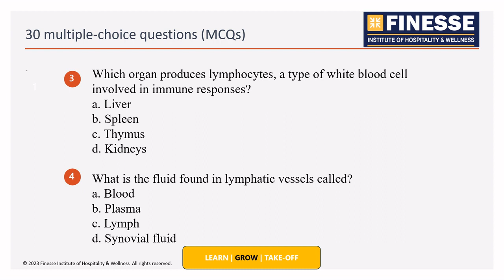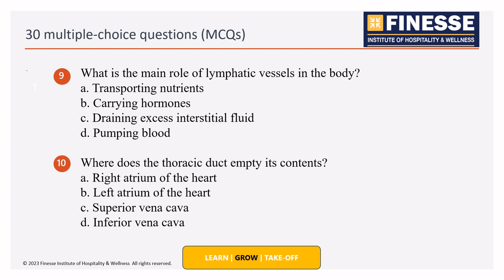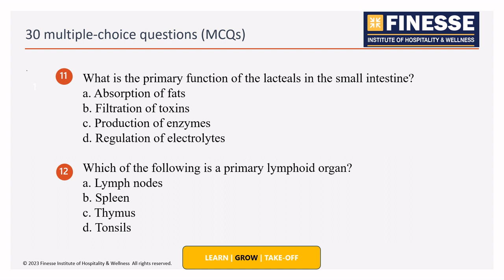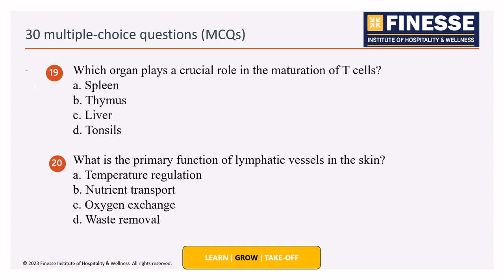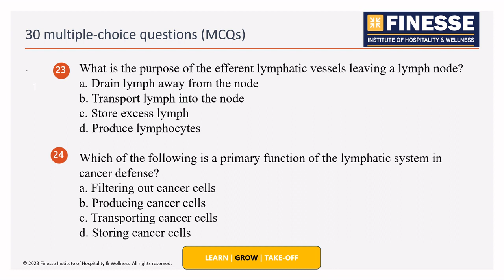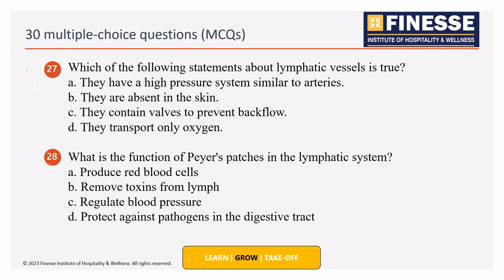Certified Nutrition & Dietetics Course | MCQs Related To Lymphatic System | Practice Series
Nutrition & Dietetics Course After +2 | MCQs - Blood Clotting | Practice Series for Competitive exams neet Practice series for NEET

Welcome to our Institute, Finesse Institute of Hospitality and Wellness Management Located in  City Beautiful, Chandigarh .
Our Vision: To create socially responsible leaders & attain global standards in the field of Hospitality & Wellness
Our Mission: To nurture skill and talent in the students to bring about holistic development that helps to develop key positions in the corporate world.

Become Certified Dietitian / Nutritionist
Whether you're a student considering a career in nutrition / dietetics or a professional looking to transition into the field, our channel provides valuable information to help you navigate the certification process and achieve your career goals.

Gain a comprehensive understanding of the certification process, educational requirements, and career opportunities that await you in the dynamic field of nutrition and dietetics. Get ready to make a positive impact on people's lives through the power of nutrition knowledge and become a trusted expert in the field of nutrition & dietetics.

Join us,  as we have tried to use the best of our knowledge and skills to cover the course content/topic  in a very simpler and easy to understand language.